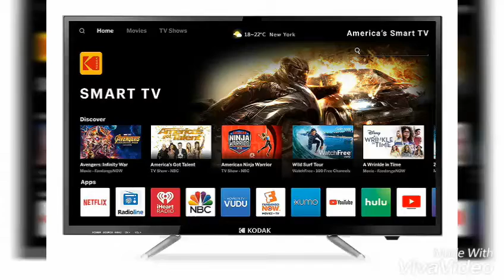Kodak 80 cm (32 inches) 32HDXSMART HD Ready LED Smart TV (Black) t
Kodak 80 cm (32 inches) 32HDXSMART HD Ready LED Smart TV (Black)

More Options

Best Online Deals